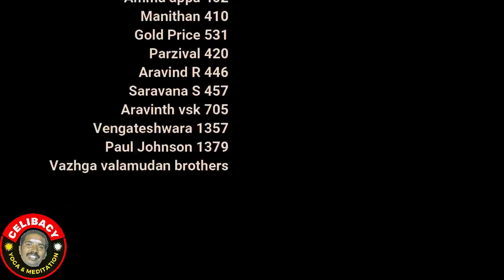விந்து நாத தெய்வீக ரகசியம் Vindhu Naadha God Secret | Celibacy Yoga Meditations